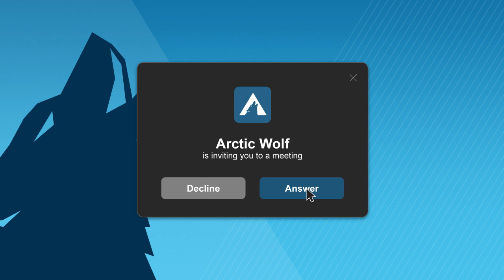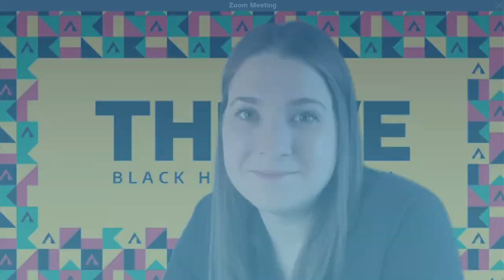Arctic Wolf Zoom Diaries: Episode 4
A snapshot into the life of a Triage Security Engineer 1 at Arctic Wolf. Interested in joining The Pack?

About Arctic Wolf:
Arctic Wolf® is the market leader in security operations. Using the cloud-native Arctic Wolf Platform, we help companies end cyber risk by providing security operations as a concierge service. Highly trained Concierge Security® experts work as an extension of an organization’s internal team to provide 24x7 monitoring, detection, and response and ongoing risk management to proactively protect systems and data while continually strengthening their security posture.
Arctic Wolf, Arctic Wolf Managed Detection and Response, and Arctic Wolf Managed Risk, Arctic Wolf Managed Cloud Detection and Response, and Arctic Wolf Concierge Security Team are either trademarks or registered trademarks of Arctic Wolf Networks, Inc. or Arctic Wolf Networks Canada, Inc. and any subsidiaries in Canada, the United States, and/or other countries.